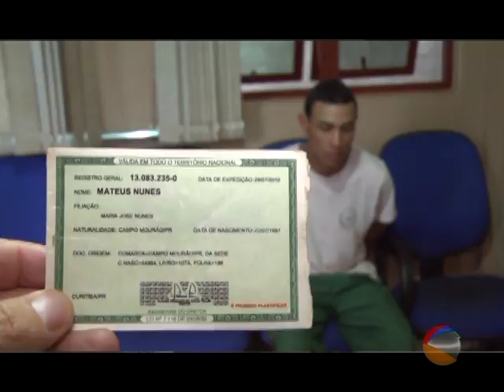POLICIA MILITAR FAZ UM RESUMO DAS PRINCIPAIS OCORRENCIAS DO FINAL DE SEMANA